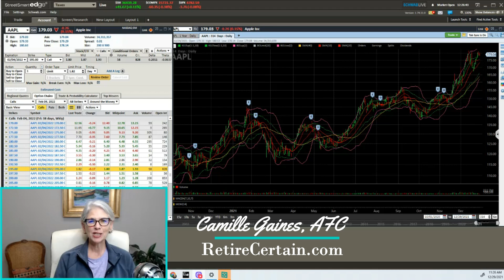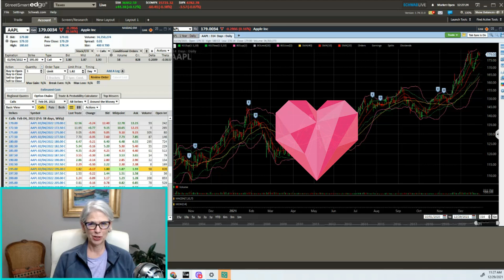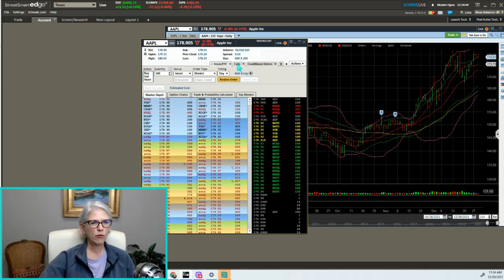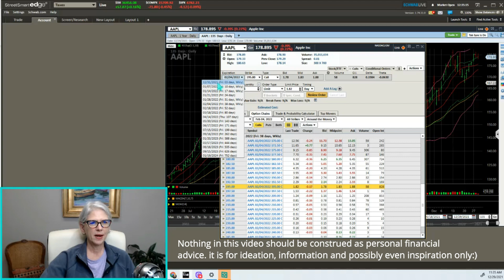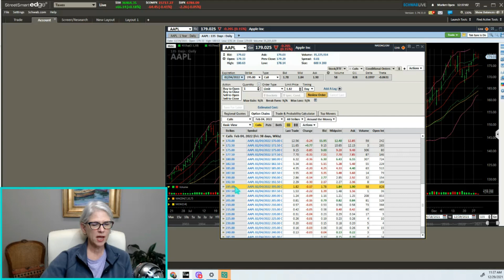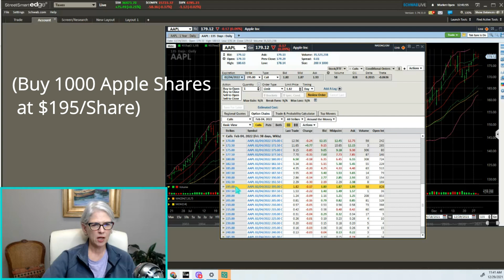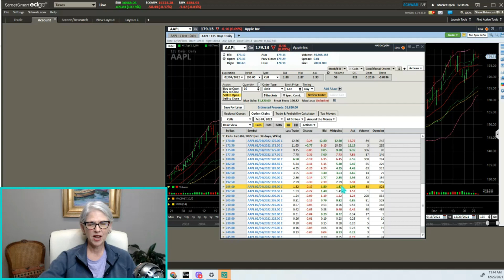Selling Covered Calls For Retirement Income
Selling covered calls can work well under these circumstances with this one huge caveat.

Some of my financial coaching clients have huge stock positions but not enough expected retirement income. This slightly advanced retirement strategy can work well for investors seeking income generating assets that pay monthly income particularly at this time when most retirement income investments have low yields.
Selling covered calls on stocks you already own doesn't increase stock risk, yet it increase investment income significantly.

ABOUT: Retire Certain is about what I learned from:
1. Investing in my 20's, 30's, 40's, 50's and now investing in my 60's both alone and with financial advisors I have hired over the years (I now am a DIY investor) in stocks, bonds, alternative assets, and real estate
2. Our accidental alternative retirement plan with income generating assets and wealth building strategies later in life after "stumbling into early retirement" in our 50's.

Nothing in this video is meant to be taken as personal financial advice.

This channel is owned and operated by Brigadoon Investments, LLC.

Camille Gaines, AFC
Investment coach
Accredited Financial Counselor

00:00 Intro: selling covered calls for retirement income
02:35 Stock market risk management
04:25 How to read stock charts
08:30 How to sell covered calls
09:22 Out of the Money covered calls
11:50 Covered calls getting exercised
13:50 Calculating covered call income
14:15 Selling covered calls on Schwab
17:10 Covered call risk